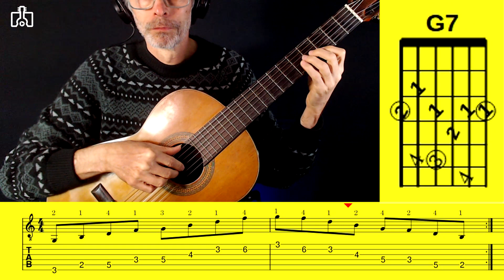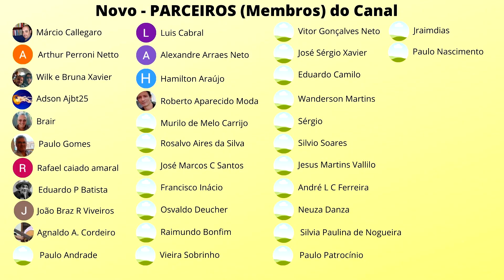ARPEJO G7 em COLCHEIAS Violão Para Todos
UMVM 133 Prática do Arpejo de G7 em duas oitavas.
Agora em colcheias com duas notas para cada tempo.
Bora por as mãos nas cordas?

Siga no Instagram: @vioaotodos